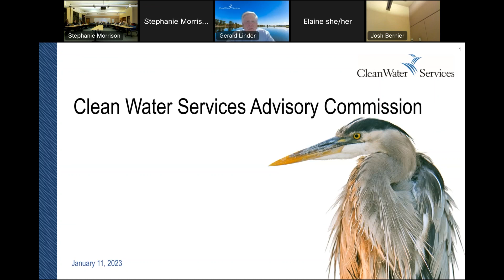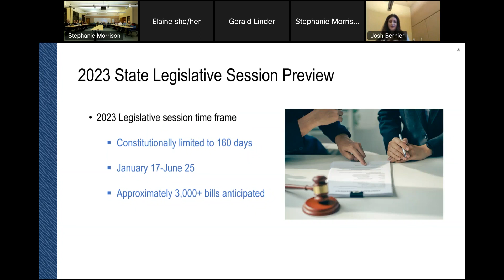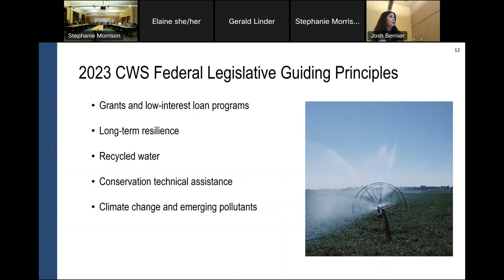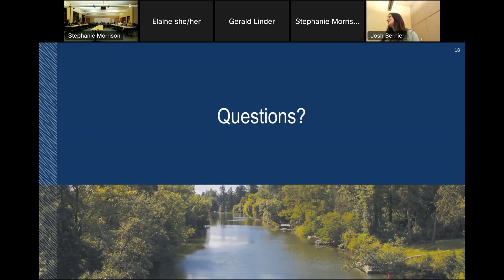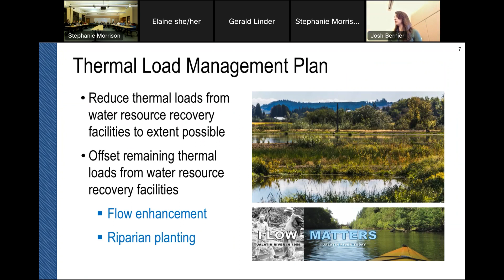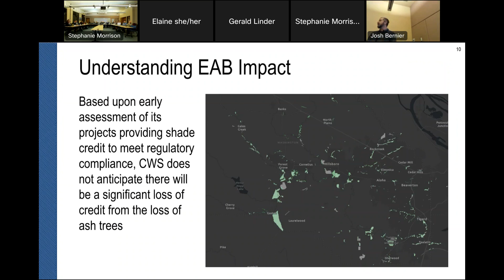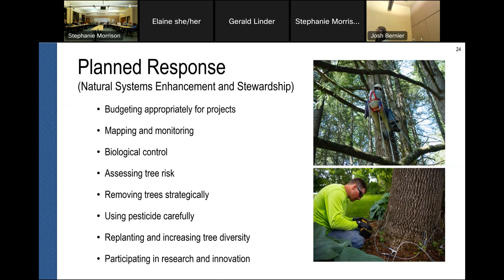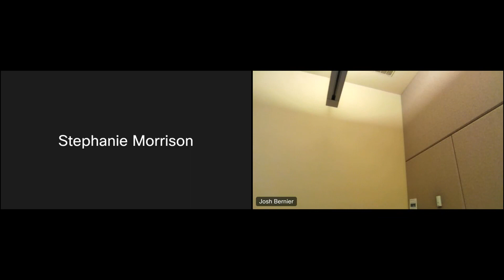CWAC Meeting 1-11-2023 Recording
The Clean Water Services Advisory Commission met on Jan. 11, 2023. Topics included the selection of the chair and vice chair, nominations for the CWS Budget Committee, the state and federal legislative agenda, and managing impacts of the emerald ash borer.

00:00         Welcome and introductions
03:47         Review/approval of meeting notes
04:07         Chair and vice chair selection
05:52         Nomination and confirmation of budget committee members
13:15         State and federal legislative agenda
1:04:25      Managing emerald ash borer impacts
2:12:19      Public comment
2:15:00      Announcements, questions, comments